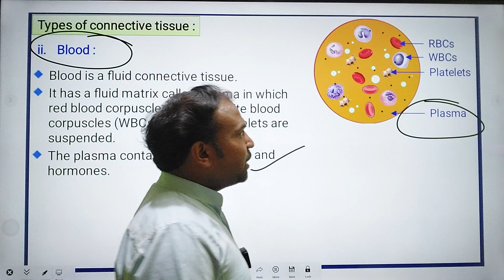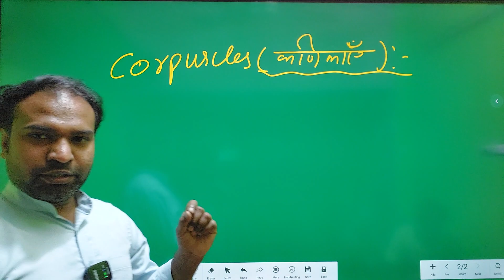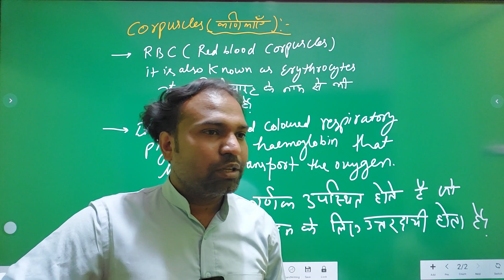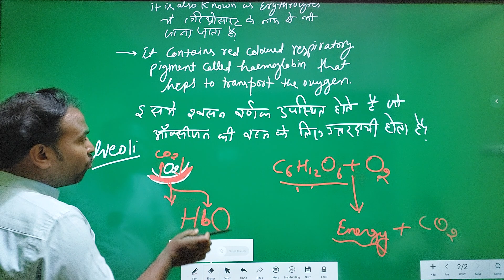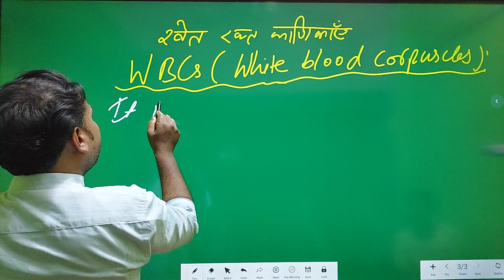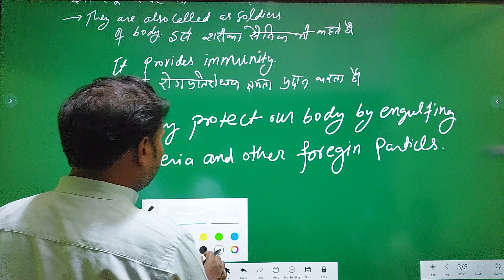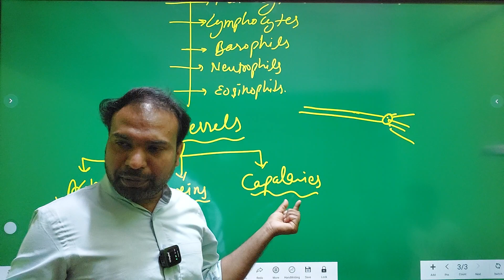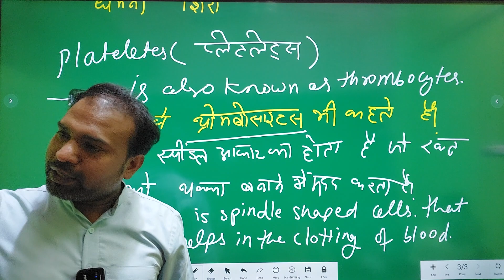L-4,Connective Tissue Blood|Components of Blood |RBCs|WBCs|प्लेटलेट्स|Platelets |FoundationForNEET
इस वीडियो lecture में आप सीखेंगे कि
i)Components of Blood
ii)Plasma
iii)Detail Study Of RBCs
iv)Details Study Of WBCs
v)Detail Study Of Platelets